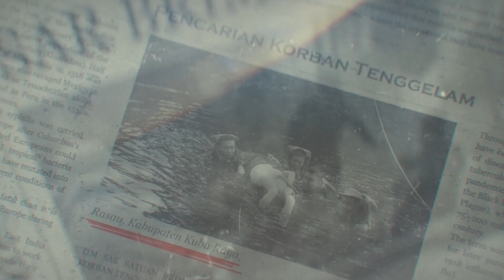LATIHAN PENINGKATAN KEMAMPUAN SAR & SCUBA DIVING SATBRIMOB POLDA KALBAR